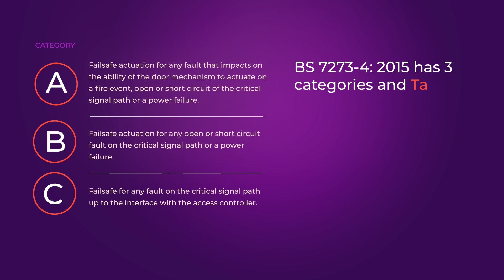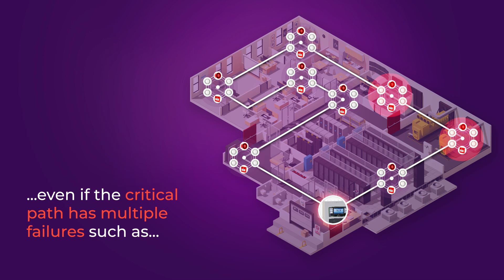Taktis Fire Alarm Panel - Fire Doors